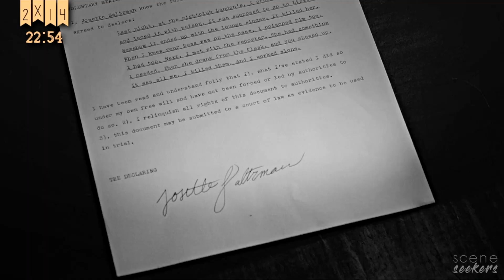• Josie Saltzman | scene finder [S2C]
• 𝖒𝖆𝖘𝖙𝖊𝖗𝖑𝖎𝖘𝖙 •

✘ made by: River Stilinski
✘ fandom: legacies - ep. 11 to 16
✘ actress: kaylee bryant
✘ coloring: Once Upon A Time by River Stilinski
✘ song: /watch?v=yyeTE80BFjE